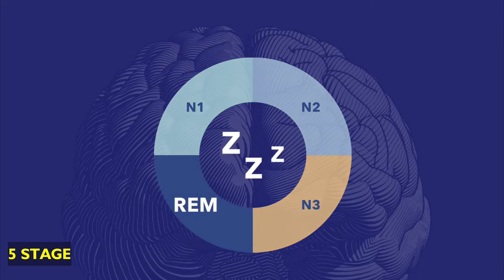How many hour of sleep? What is the truth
How many hours do you sleep?

You have probably heard that 8 hours of sleep is what you need!
But what happens if you sleep 6 hours? or 10 hours? how does it affect you?
to be honest, it depends on your personality. some people can be rested during the day and can therefore go ahead with 6 hours of sleep. and some people use more energy each day and really need 8 hours of sleep every night to feel well-rested. And ofcourse you can manage a couple of days with little sleep, but in the long run it will only harm you.
its 2022! dont brag about sleeping 4 hours every day! brag about the 7-8 hours you get!